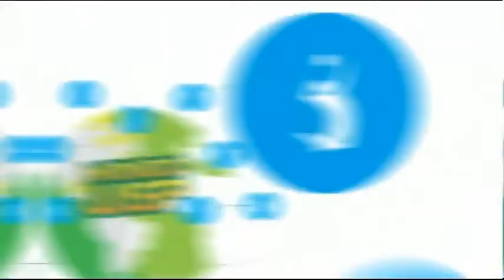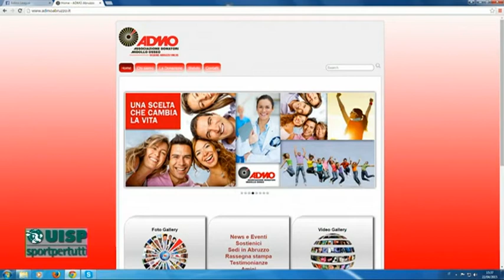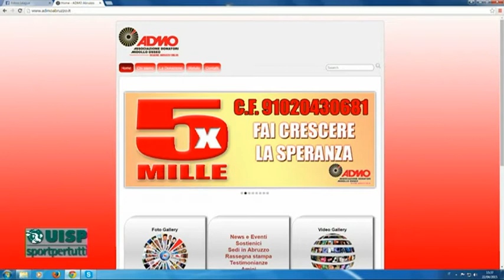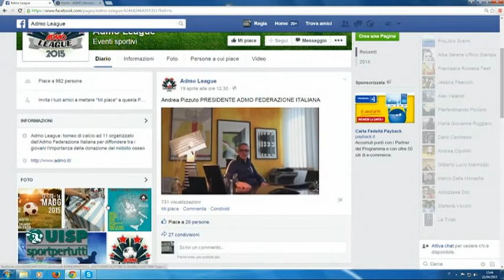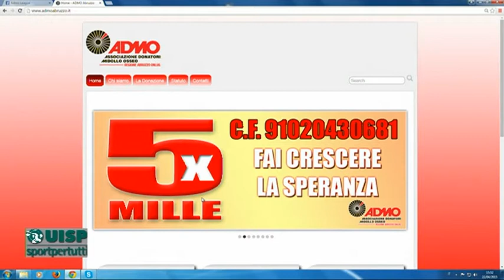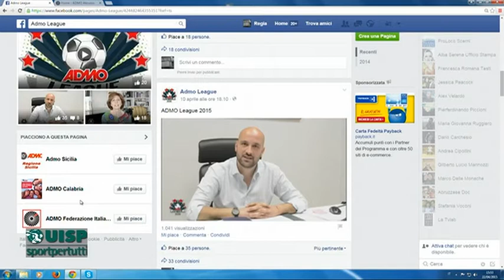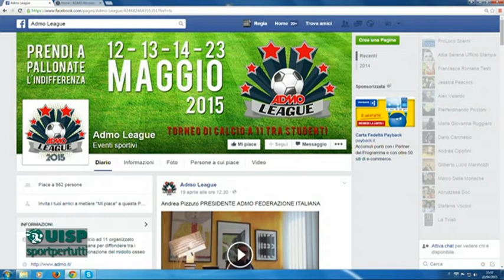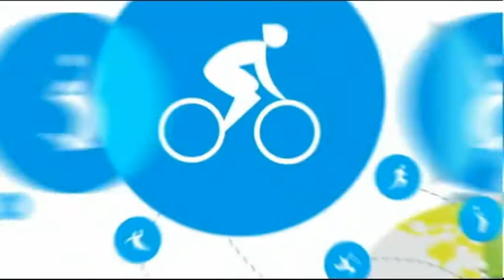Mondo UISP 30 del 22 aprile 2015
di Elvira Giancaterino e Paolo Renzetti,
ospiti: Daniela Mascioli - Presidente ADMO Regione Abruzzo, Paolo Testa - Responsabile Organizzazione ADMO League, Lorenzo Tamburrino - Volontario ADMO, Pasquale Elia - Responsabile Progetto ADMO UISP Vodafone, Silvana Di Martino - Insegnante Scuola Primaria Salvaiezzi di Chieti,
coordinamento: Alberto Carulli.